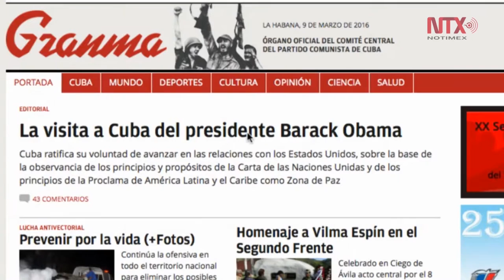Visita de Obama a Cuba es importante para normalizar vínculos: Granma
En su página web, el diario señaló que Obama será bienvenido por el gobierno de Cuba y su pueblo con la hospitalidad que los distingue